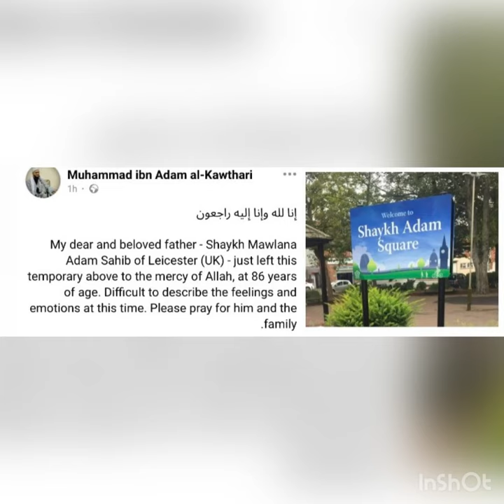Shaykh Adam of Leicester has passed away father of Muftī Muhammad ibn Adam Al Kawthari